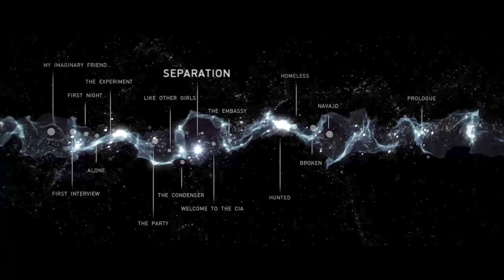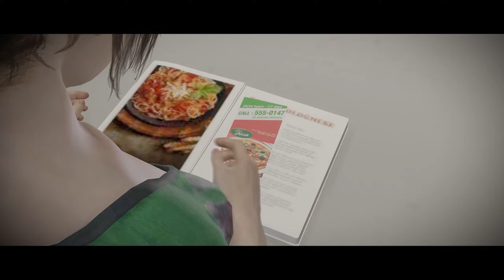Seperation & The Dinner - BEYOND: Two Souls - cinematic gameplay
Beyond Two Souls Walkthrough Gameplay Part 13 & 14

The gameplay removed the player control to focus more on the storytelling.
It concentrated on the stunning environment and character design.